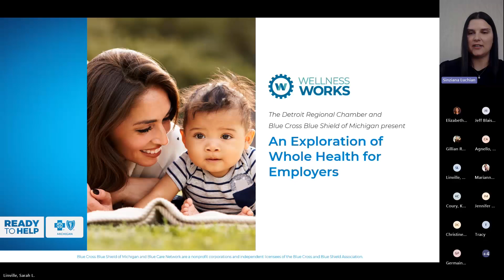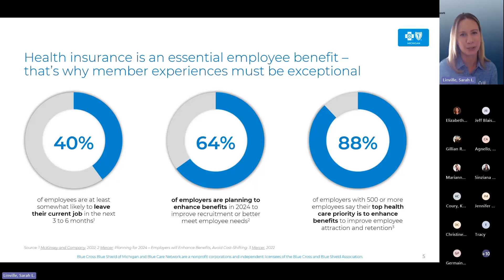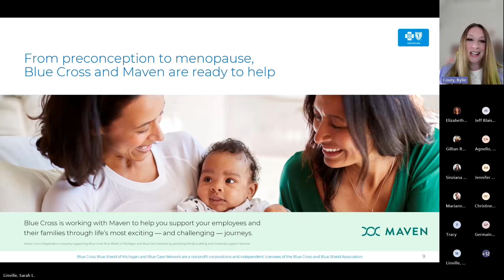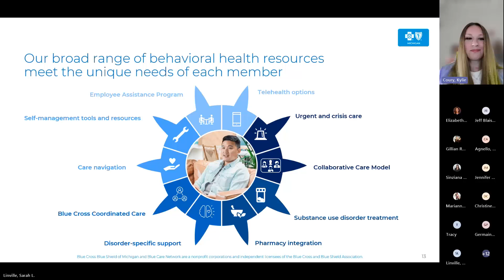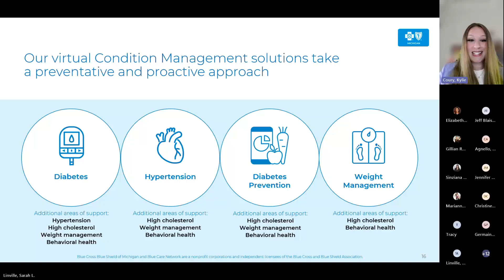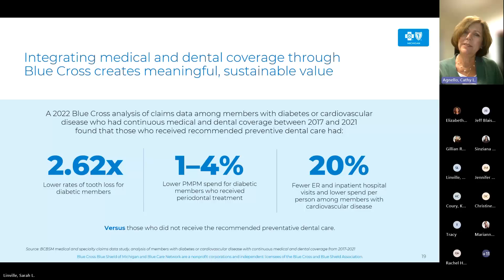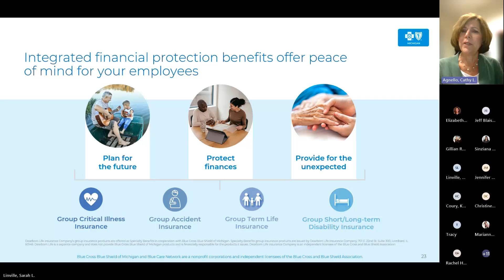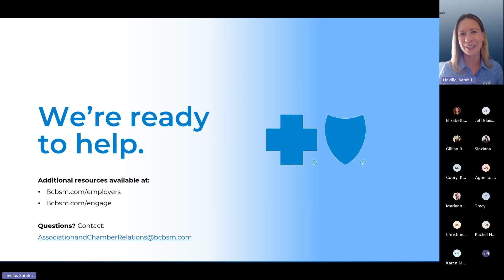Wellness Works: An Exploration of Whole Health for Employers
Research indicates a strong correlation between various conditions such as diabetes, behavioral health, and physical health.
From understanding the benefits included in medical plans to how dental and vision health impact the whole body, this session left attendees with the knowledge to influence and encourage their employees’ health journeys.